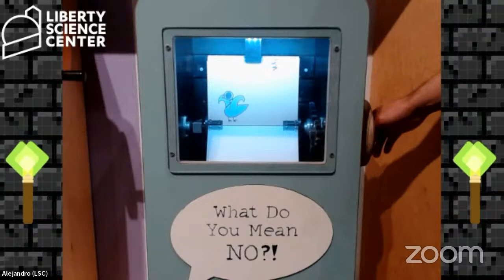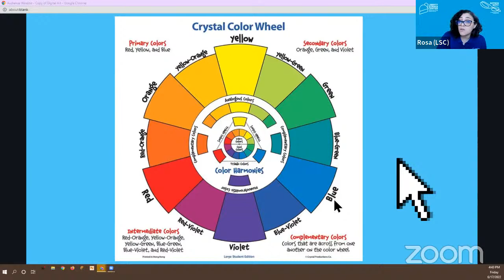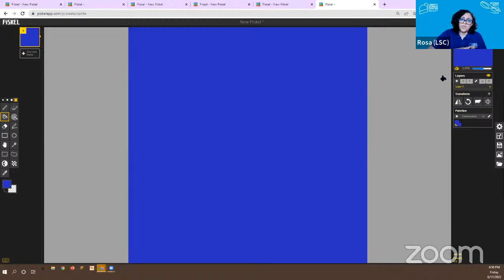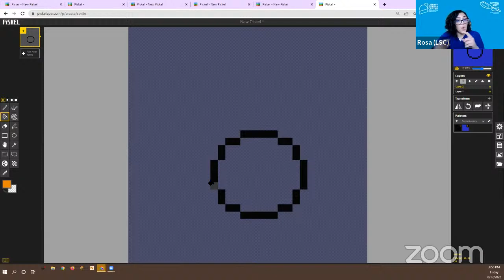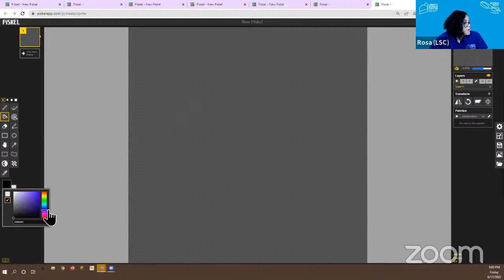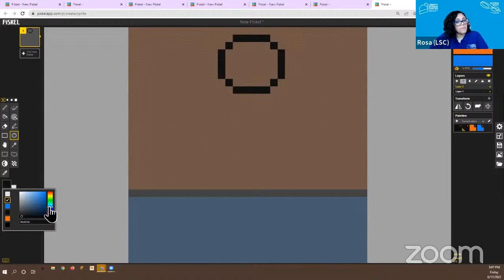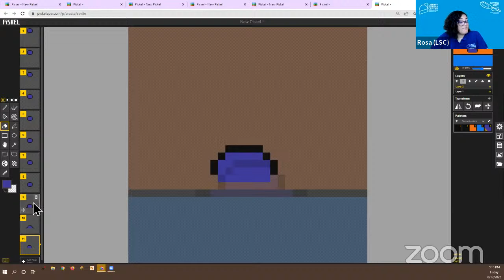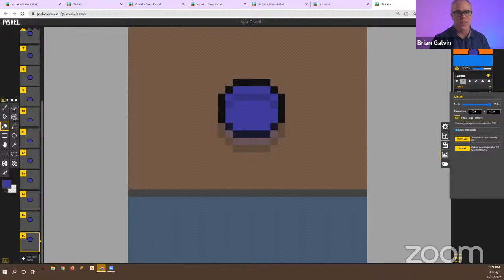Varsity Tutors' StarCourse - Digital Animation Studio Presented by Liberty Science Center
How do digital doodles become animated art? Aspiring animators can see and practice for themselves in this live, interactive digital animation session with Liberty Science Center. Young artists will experiment with color theory, light, and the tools of modern digital animation as they create characters and scenes and bring them to life with the Piskel browser-based app. Animation is where art meets science and technology, and in this session, digital animation is full STEAM ahead.

About Liberty Science Center
Liberty Science Center's mission is to inspire the next generation of scientists and engineers and excite learners of all ages about the power, promise, and pure fun of science and technology.

LSC is a 300,000-square-foot learning center located in Liberty State Park on the Jersey City bank of the Hudson near the Statue of Liberty. The Science Center houses 12 museum exhibition halls, a live animal collection with 110 species, giant aquariums, a 3D theater, live simulcast surgeries, hurricane- and tornado-force wind simulators, K-12 classrooms and labs, teacher-development programs, and the Western Hemisphere's biggest planetarium—the Jennifer Chalsty Planetarium and LSC Giant Dome Theater. More than 750,000 students, teachers, and parents visit Liberty Science Center each year, and tens of thousands more participate in the Center's off-site and online programs.